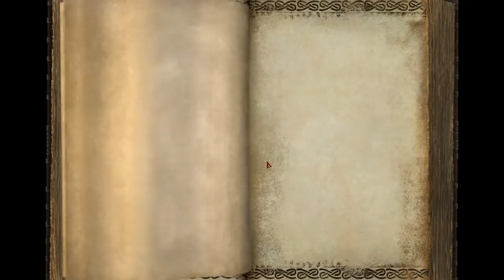Return of Reckoning: Choppa and Shaman part 6: T1 Scenario mix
Choppa and Shaman Tier 1 RvR and scenarios.
Return of Reckoning: Warhammer Online private server.
A walkthrough of the Warhammer Online private server.